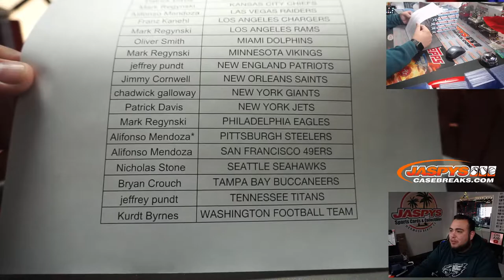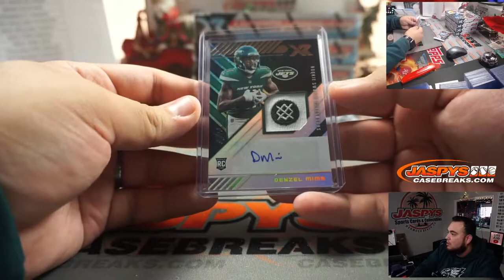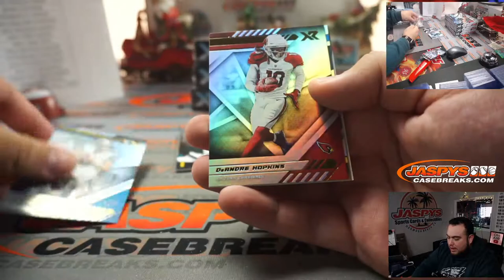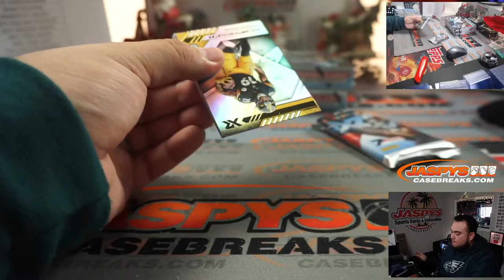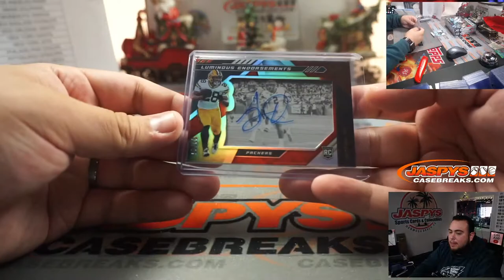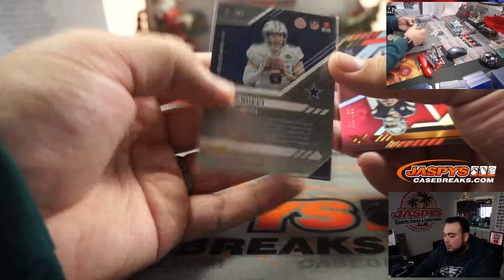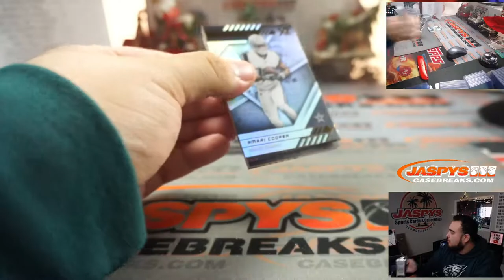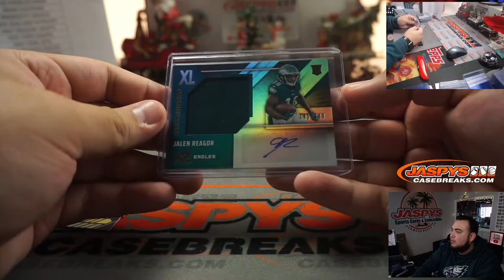SUN. 12/13 - 2020 PANINI XR FOOTBALL HOBBY 5-BOX 1/3 CASE BREAK #3 *PYT*